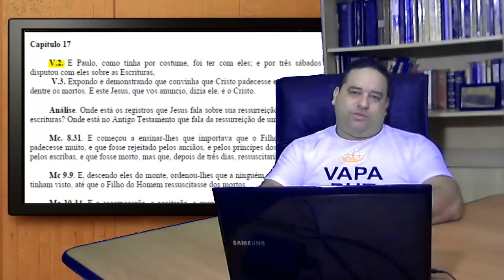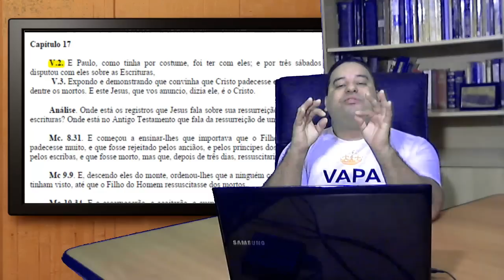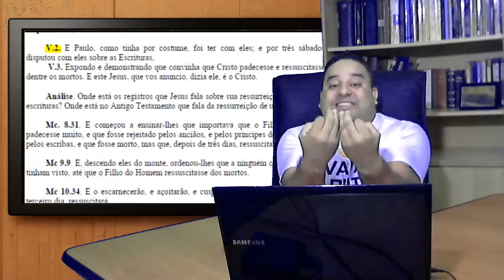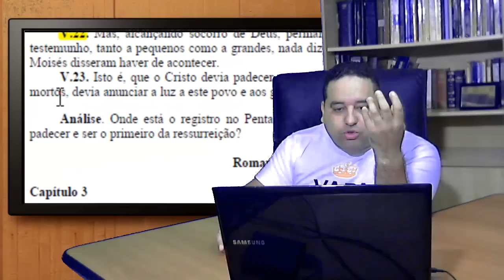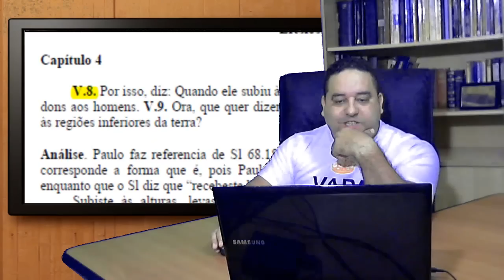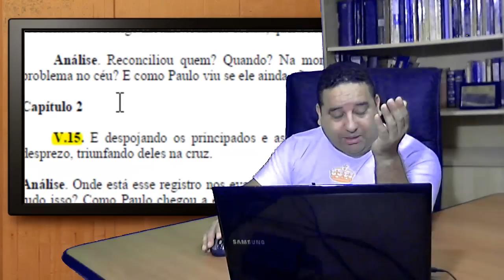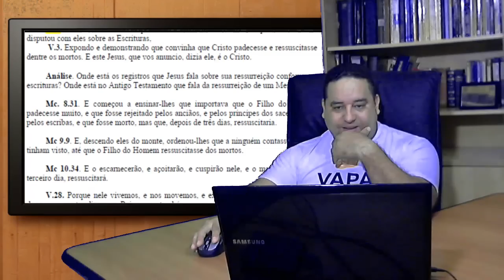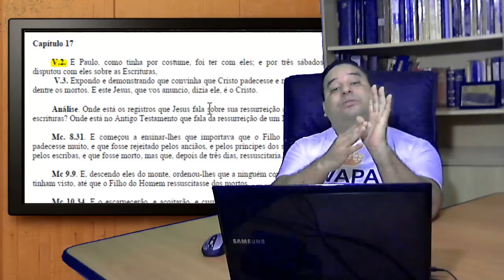As invenções de um pseudo apóstolo que se tornaram verdades absolutas!